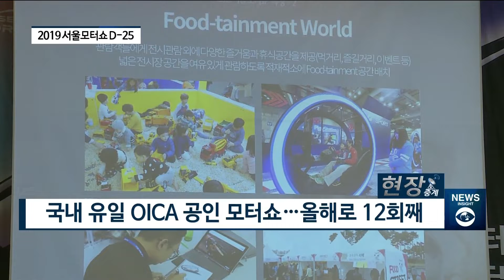[팍스경제TV][현장중계] 정만기 서울모터쇼조직위위원회 위원장 “지속가능한 이동혁명 선보인다”